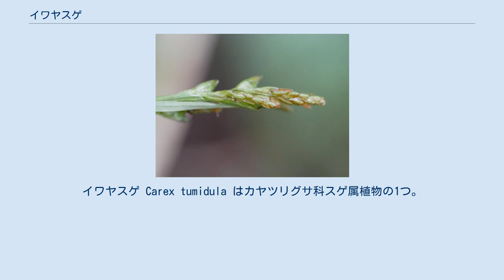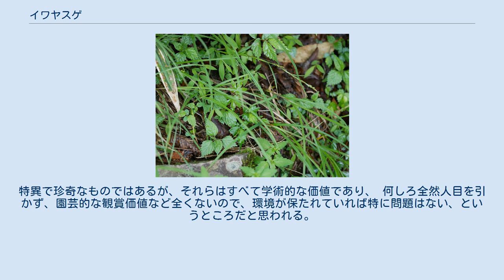イワヤスゲ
イワヤスゲ Carex tumidula はカヤツリグサ科スゲ属植物の1つ。
小穂や花序の形態はタガネソウに似るが、葉は細長い。
四国は愛媛県にのみ生育する固有種である。
 花序の先端部分 小柄な多年生の草本。
地下に長く匍匐茎を伸ばし、小さな株しか作らず、まばらな群落になる。
背丈は花茎が30-50cmほど。
葉は花茎より長く伸び、幅は2-3mmほど、ざらつくが質は柔らかい。
基部の鞘は赤紫色に染まる。
印象としては別属であるがハマスゲをか弱くしたような雰囲気である。
 花茎はざらつかず、長さ15-30cmのうちの先端側5-15cmの範囲に小穂を4-6個つける。
小穂の基部にある苞は短いものは仏縁苞のようで、長いものは葉状になって長さは0.3-2cmになる。
また1つの苞の基部から小穂が3個までつく。
小穂はどれも同型の傾向が強く、ほぼ雄雌性で雄花部が長く、基部には短い柄がある。
ただし頂小穂は時に雄性となり、長さは0.5-1cm、側小穂はいずれも雄雌性で長さ1-1.5cm。
雄花部の方が長く、雌花は基部に1-3個つくだけである。
雄花鱗片は長楕円形で先端が丸く、縁に細かな毛がある。
雌花鱗片はやはり長楕円形で先端が丸く、縁に細かな毛があるが、長さは雄花鱗片より少し長い。
果胞は雌花鱗片とほぼ同じ長さで、長さ3mm、幅1.5mm、卵形で表面は滑らか、先端は短い嘴になり、その先端にある口は中央がくぼんだ形になっている。
痩果は果胞に密に包まれ、広倒卵形で長さ2mm、幅1mm。
柱頭は3つに分かれており、短くて赤紫色をしている。
 和名は上浮穴郡の岩屋山に由来する。
 日本の固有種であり、しかも四国の愛媛県のみに分布する。
ただし公表されていないものの、他県にも産地があるとのこと。
 森林の林縁や林床に生える。
 本種は小穂は雄雌性で苞には鞘があり、果胞にはほとんど嘴がなくて柱頭は3裂する、といった特徴をタガネソウ C. siderosticta などと共有し、共にタガネソウ節 Sect. Siderostictae に含められている。
小穂を1つの節から複数出すことがあること、匍匐茎を伸ばし、前年に葉を出した節から花茎を伸ばすことなどでもタガネソウと共通し、染色体数が 2n = 12 である点も同じである。
現在ではこの類がスゲ属でもっとも祖先的なものであると考えられている。
他方、この節に含まれる種はタガネソウを始め日本には本種を含めて4種あるが、本種以外はスゲ属では珍しく葉幅が広い披針形ないし楕円形の葉を持ち、その中で本種だけは一般のスゲ類のような細長い葉である点で明確に区別できる。
もっともこれはむしろ他のスゲ属と区別が全然つかない、と言うことにはなるのだが、元々スゲ属のものは花穂がない限りはまず同定できない。
 環境省のレッドデータブックでは絶滅危惧II類に指定されている。
現状では2007年次の調査から変化はないとされている。
特異で珍奇なものではあるが、それらはすべて学術的な価値であり、 何しろ全然人目を引かず、園芸的な観賞価値など全くないので、環境が保たれていれば特に問題はない、というところだと思われる。
 ^ 以下、主として星野他(2011),p.242 ^ 私見である。
 ^ 勝山(2018),p.154 ^ 大橋他編(2015),p.322 ^ 星野他(2011),p.242 ^ 環境省(2015)p.583 ^ 星野他(2011),p.242 ^ 以下、勝山(2018),p.154 ^ 星野他(2011),p.243 ^ 日本のレッドデータ検索システム2019/06/12閲覧 ^ 環境省(2015)p.583